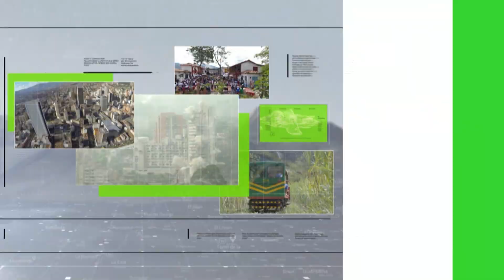Por protesta, alcalde de Necoclí abandona el municipio - Teleantioquia Noticias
En el municipio de Necoclí se presentó una inusual manifestación: unas 500 personas que invadieron el predio Compostela, recorrieron las calles del municipio. El grupo inconforme llegó hasta la casa del alcalde y la rodeó, obligando al mandatario y a su familia a abandonar la localidad.